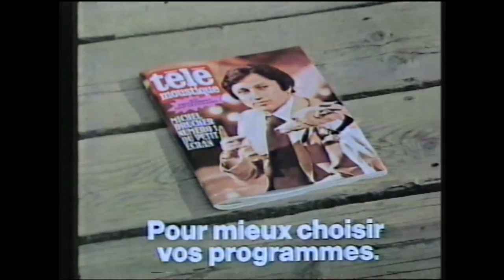Télé Moustique - Choix du Programme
Année : 1981~1983
Chaîne : RTL
Source : Betamax